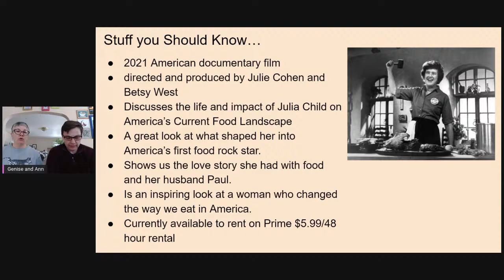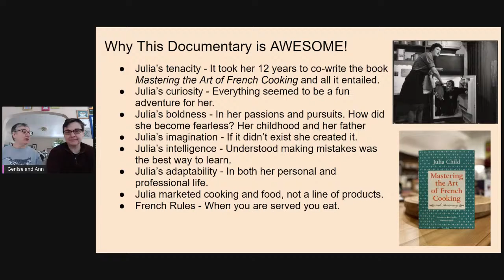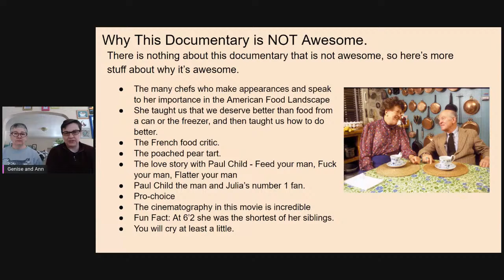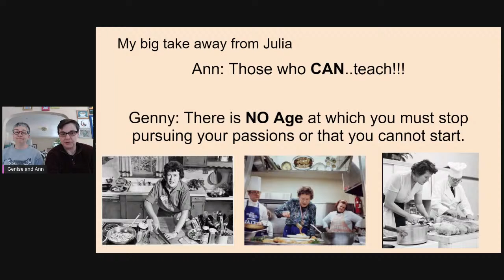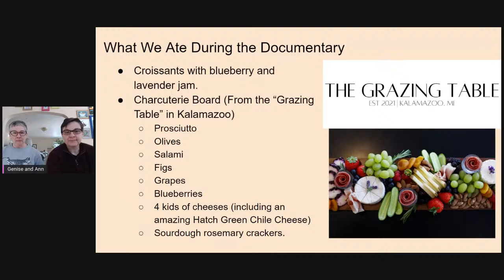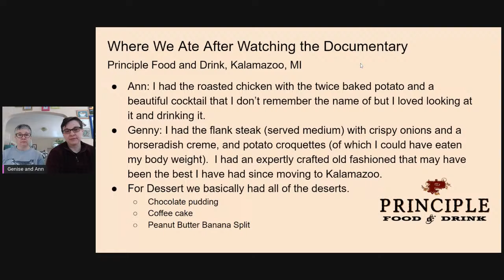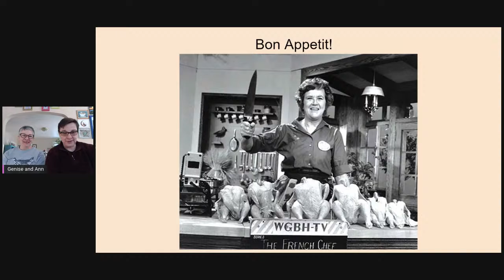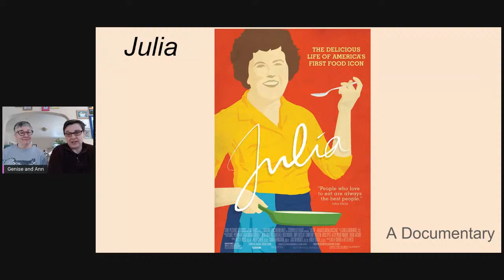Julia Child Is AWESOME!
Join the Brothers Sisters TODAY 4:00 pm EST/3:00 pm CST as they discuss the outstanding documentary "Julia" which chronicles the life of famed chef/author/ teacher, Julia Child, and also talk about food because food is also AWESOME!